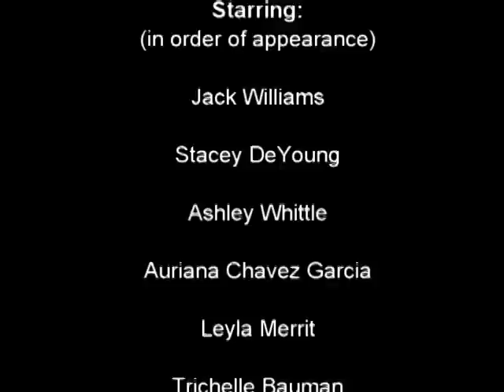PrettyGirlsvR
This will be Jack's submission to the 2014 PTA Reflections competition. It was a very ambitious project, and I think it turned out fabulously!